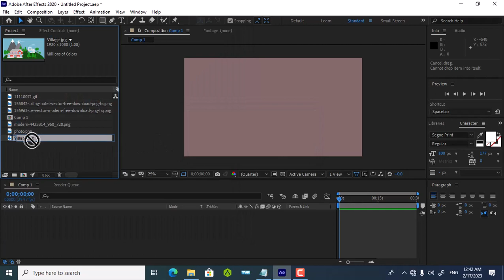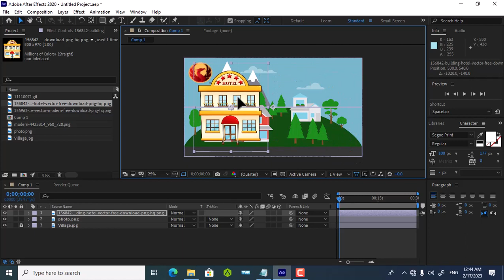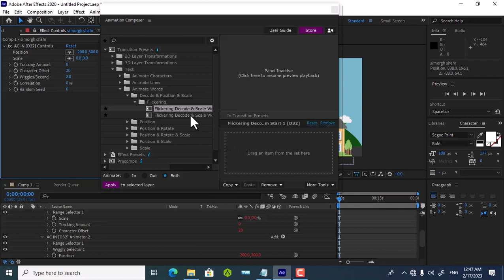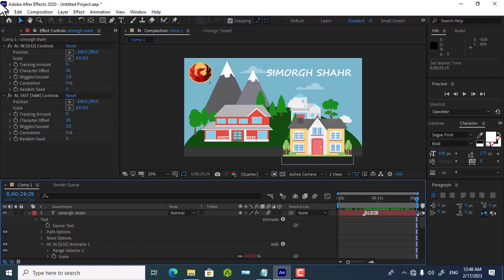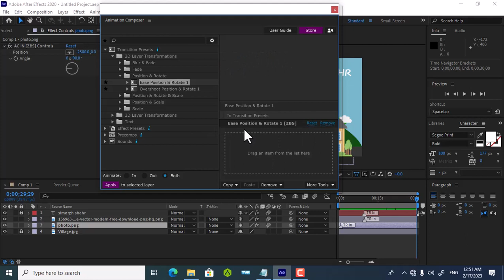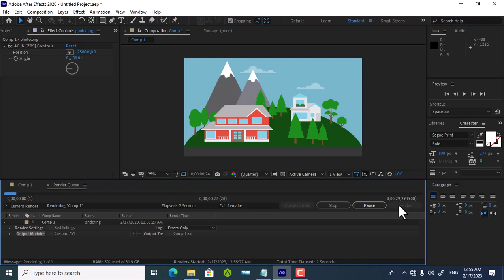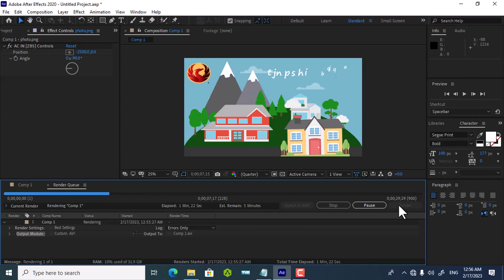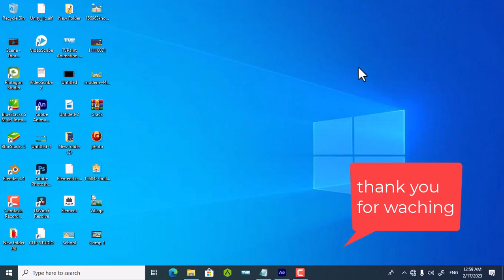ceate best motion graphic with animation composer 3 in after effect 2023 tutorial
hi studnts
this frist tutorial after effect of new year 2023
we recordig tutorial with love
please like & sub my youtube chanel
please suport my yotube chanel

simorgh shahr studio